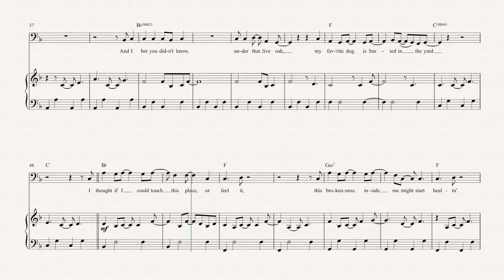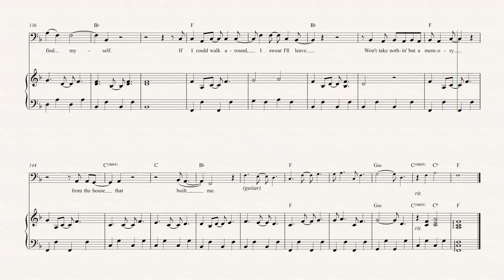Cello - The House That Built Me - Miranda Lambert - Sheet Music, Chords, & Vocals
Cello sheet music, chords, and vocals of The House That Built Me -  Miranda Lambert

Learn to play The House That Built Me Music and play along!